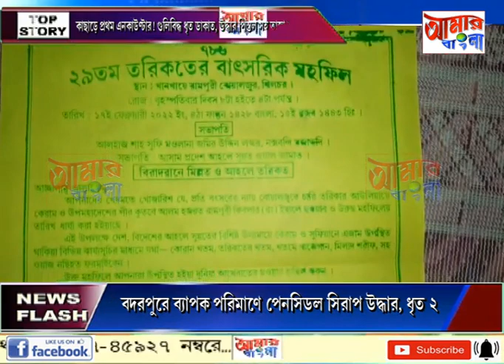AAMAR BANGLA NEWS # 03-02-2022_